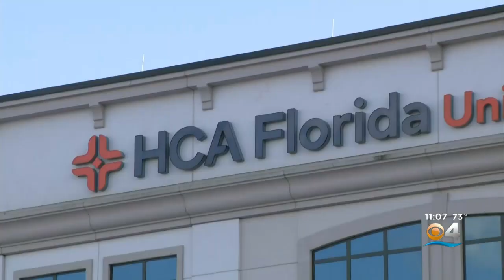Study: Patients Who Underwent Weight-Loss Surgery At Lower Risk Of Severe COVID Complications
In the battle against COVID, patients who underwent weight-loss surgery were found to have a lower risk of severe COVID complications, that's according to a study recently published by the Journal of American Medical Association.